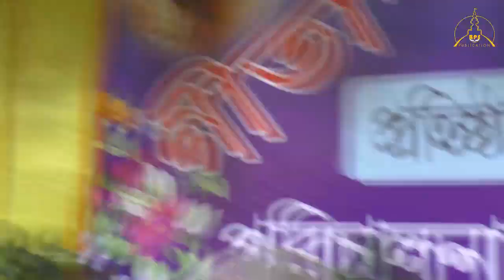Gita correspondence course 3